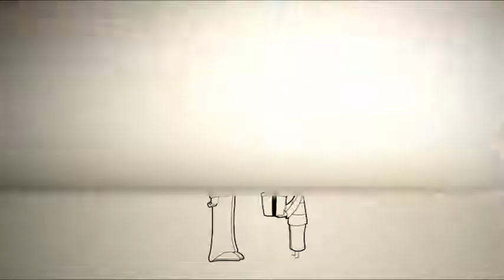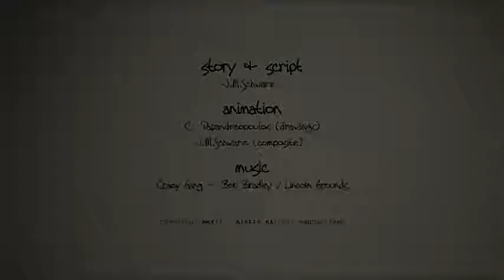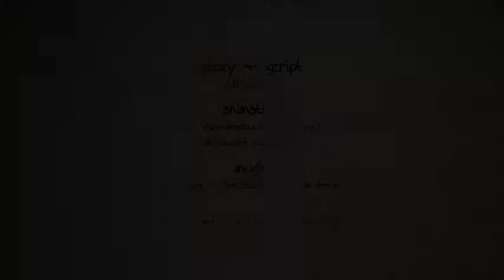Por que existe la Iglesia (VÍCTOR HUGO) 2017 PSFR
Video de victorhugolandazurimelo